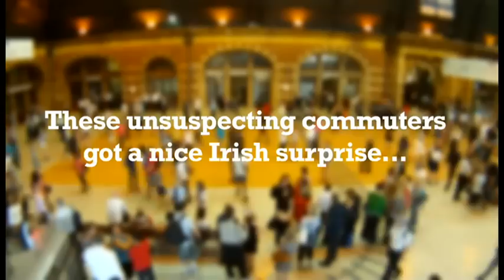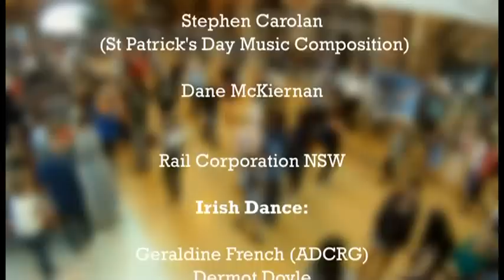St Patricks Day 2011 - Riverdance Flashmob (Central Station, Sydney, Australia)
Awesome Irish Dancing including members of Riverdance and school children in spectacular Central Station Sydney. Over 100 dancers spread St Patricks Day cheer in Sydney.